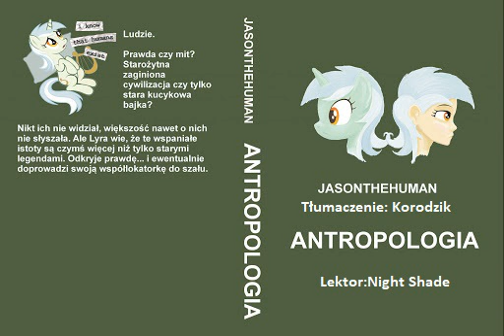Antropologia - Rozdział 13 Możliwe opady